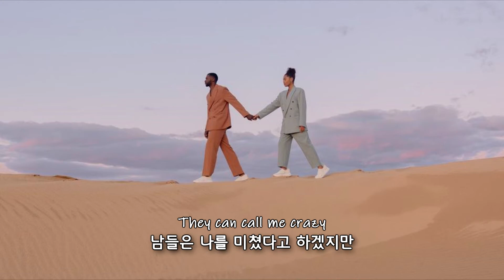⭐Jordan May - I Found You (ft. Caylie Catoe) 가사해석 (번역/자막/가사/플레이리스트/노래추천)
🚩오타 및 오역이 있을 수 있습니다. 오타 의역에 관한 의견은 댓글로 남겨주세요

🚩이 영상을 통한 수익창출은 하지 않습니다